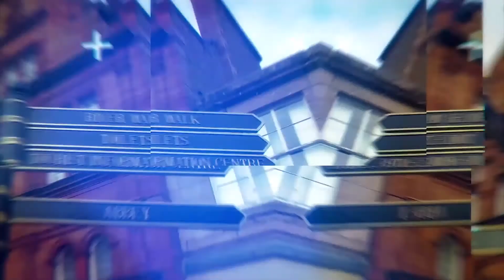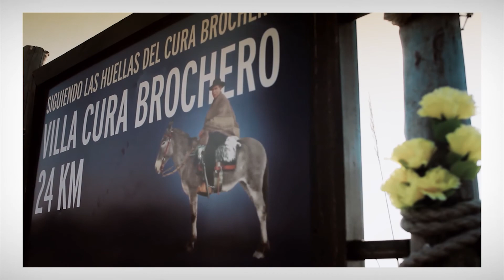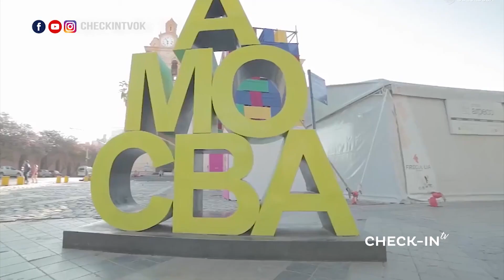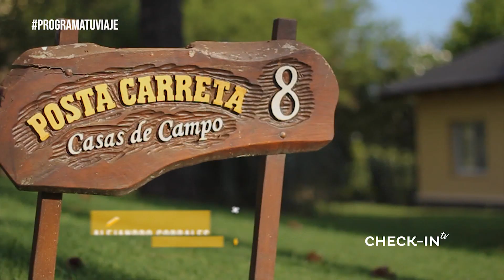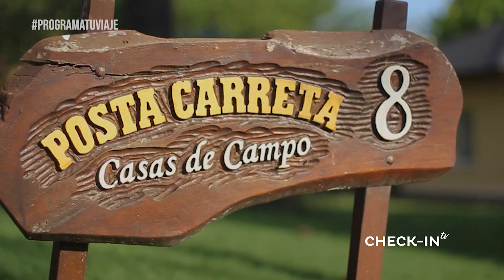¡BLOQUE 1 del programa! - CHECKIN-TV